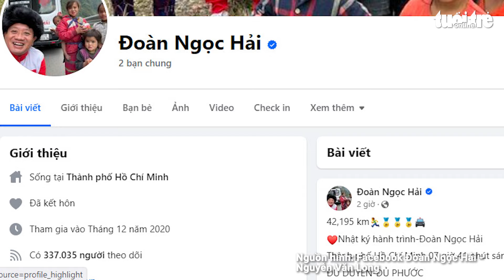Facebook của ông Đoàn Ngọc Hải không còn bài ngăn VĐV Nguyễn Văn Long chạy xuyên Việt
Ngày 24-1, trên Facebook cá nhân của cựu phó chủ tịch quận 1 Đoàn Ngọc Hải đã không còn thấy bài viết liên quan việc ngăn chặn VĐV Nguyễn Văn Long chạy xuyên Việt.